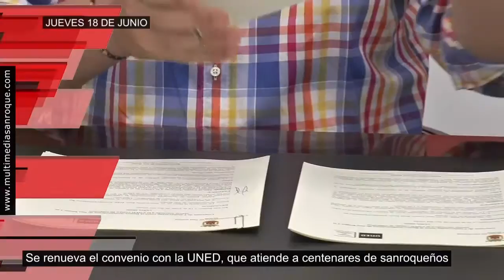AVANCE INFORMATIVO JUEVES 18 JUNIO 2020